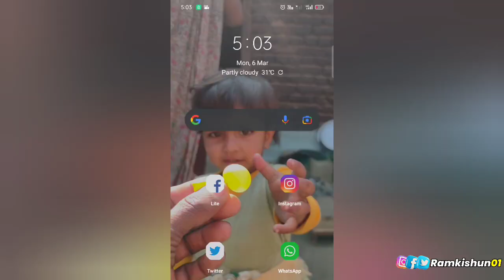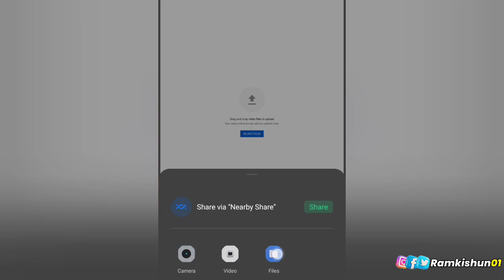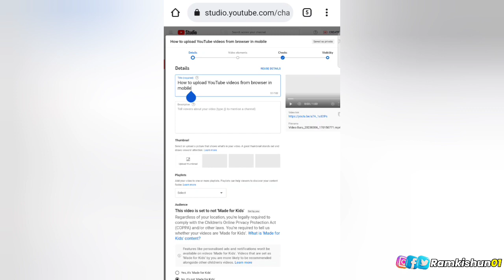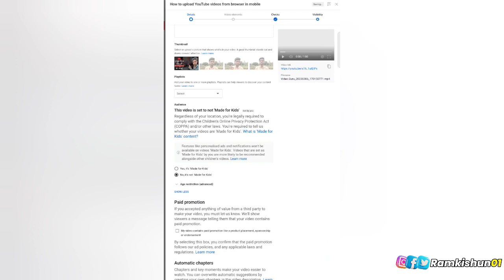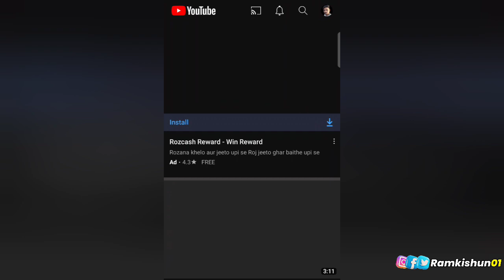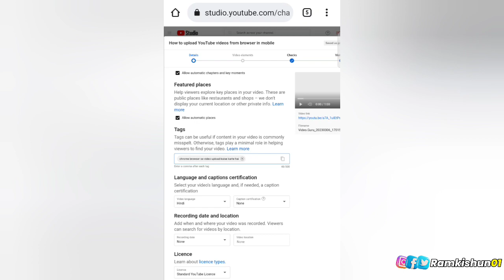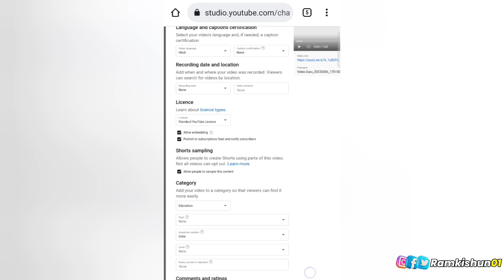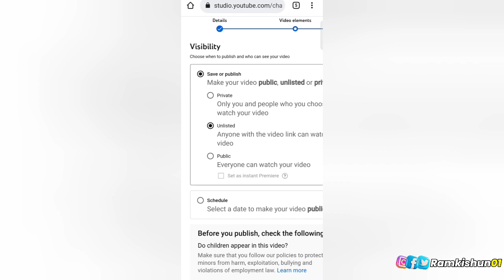Chrome Browser se YouTube video upload kaise karen 2023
Friends, Aaj ki iss video mein aapko bataya hai ki .

I use these EQUIPMENTS.
1) Best Tripod Stand For Mobile/Camera
2) Best Tripod Stand For Vlogging
3) Mobile Holder
4) Bluetooth Mic (For Clear Voice recording)
5) Green Screen (Change background)